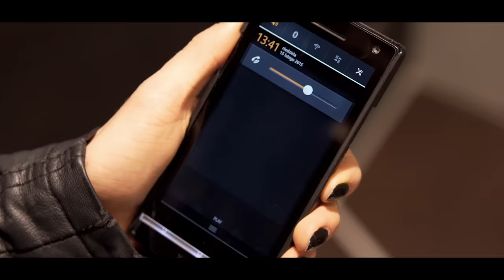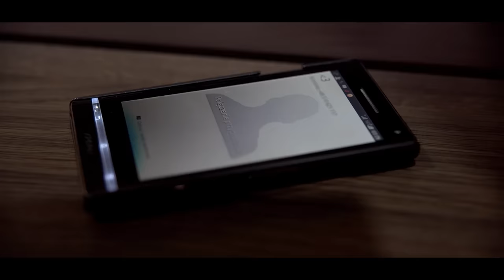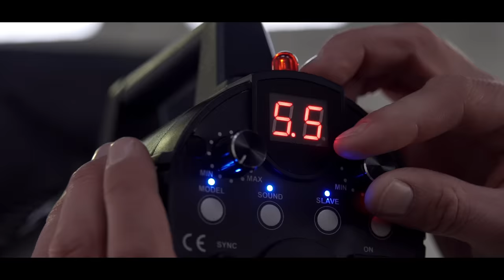Liber & Natalia Szroeder - Porównania [Official Music Video]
Liber & Natalia Szroeder - "Porównania".

Music by Liber & Natalia Szroeder performing Porownania. (P) 2015 The copyright in this audiovisual recording is owned by Gorgo under exclusive licence to Warner Music Poland Sp. z.o.o.

SPECJALNE PODZIĘKOWANIA dla Kosa Buena Studio Facebook.com/kosabuenastudio